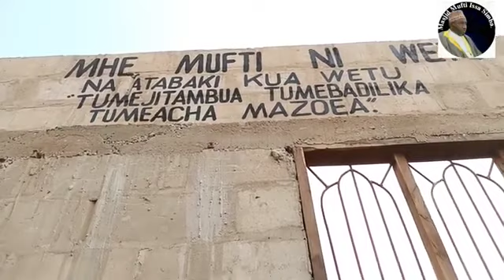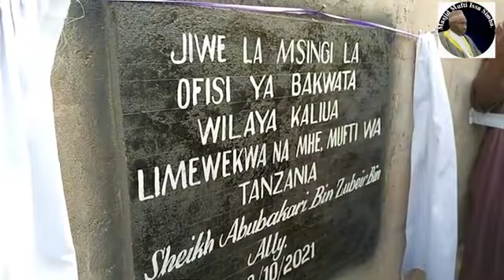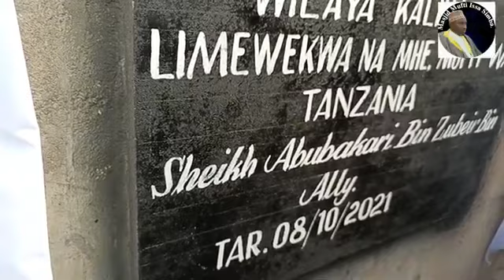WILAYA YA KALIUA TABORA YAUSHANGAZA UJUMBE WA MUFTI KWA MAENDELEO MAKUBWA WANAYOYAFANYA.